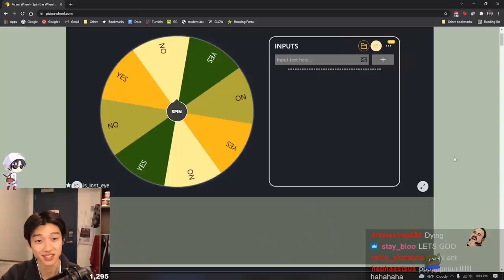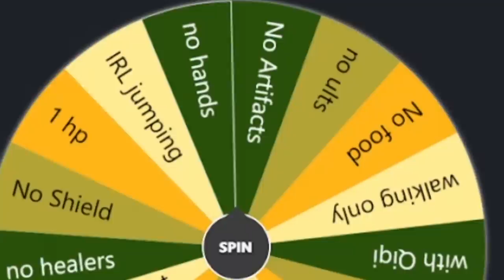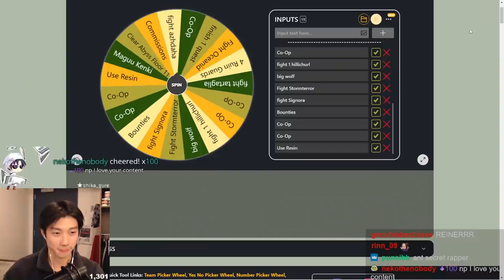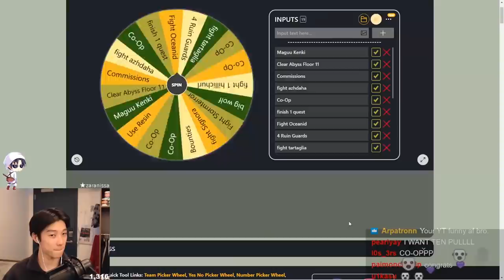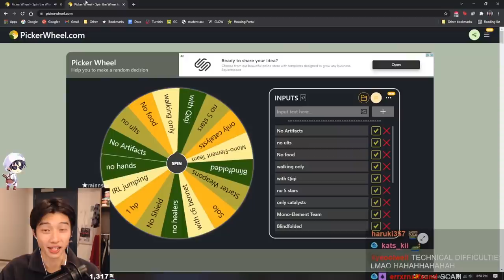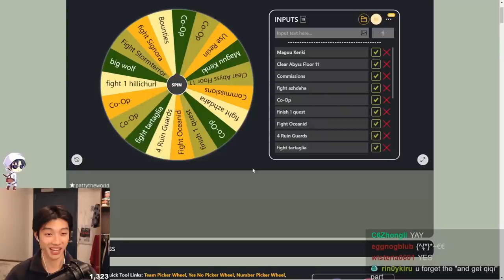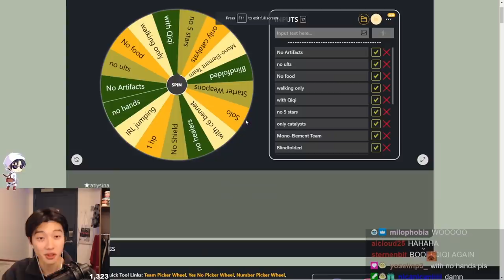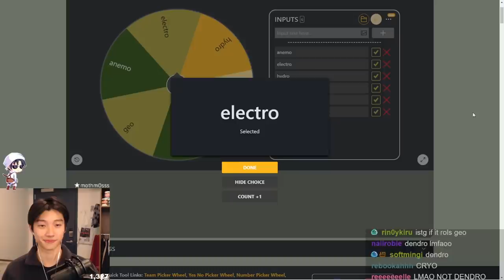I Let My VIEWERS Control My Day...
I let my viewers suggest challenges, then randomly picked which ones to do... here's how it went.
▼SHOW MORE▼

Powered by GFUEL | code: ANT